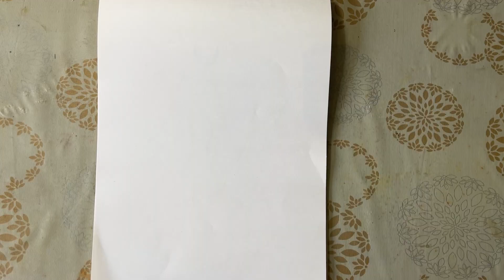How to start Drawing Beginrer’s Guide to Artistic Mastery